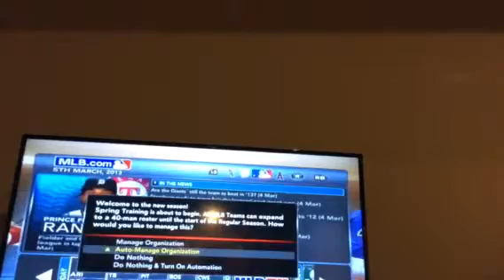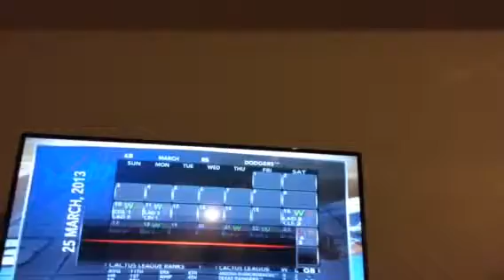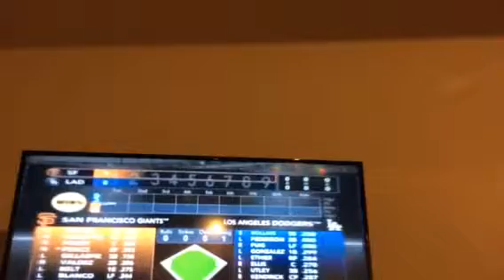Opening Day Blowout (MLB 2k13)